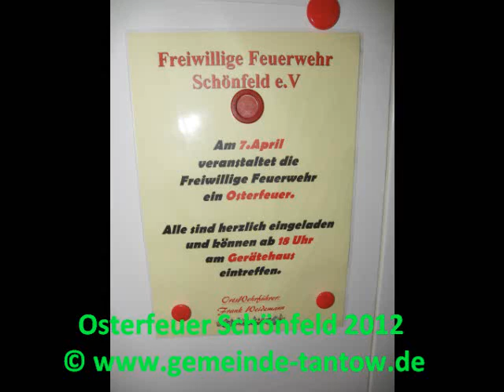Osterfeuer Schönfeld 2012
Osterfeuer des Feuerwehrvereines und der Freiwilligen Feuerwehr Schönfeld